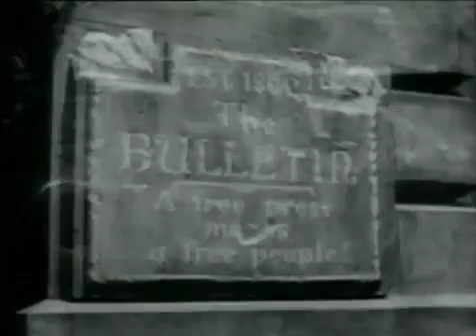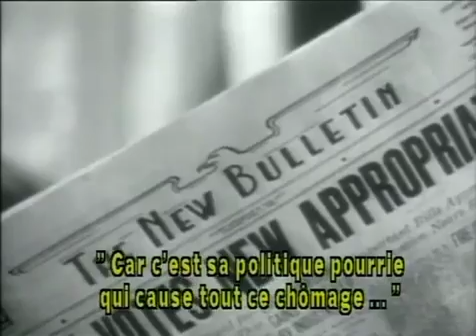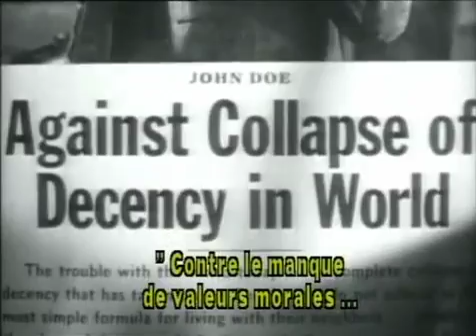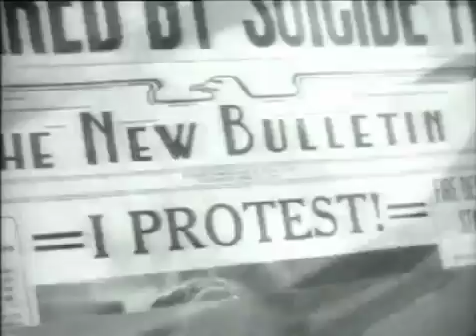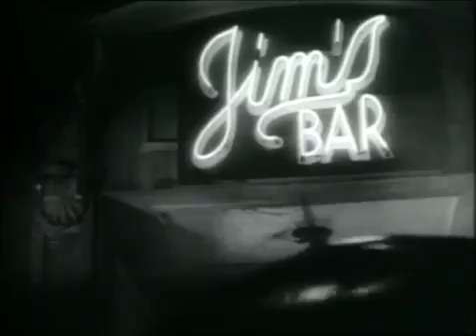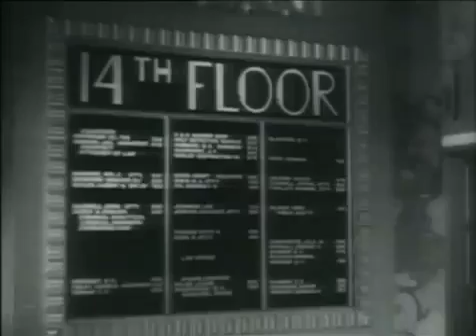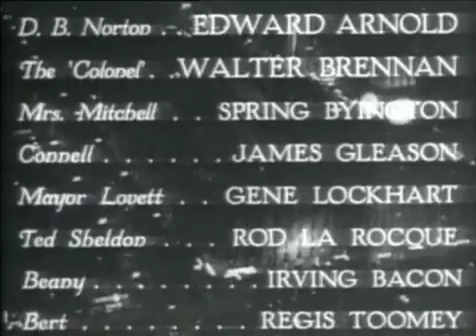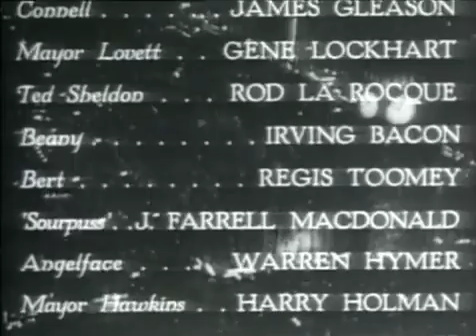Frank Capra / Meet John Doe/ L'Homme De La Rue / VOSTFR (1941)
De : Frank Capra
Avec : Barbara Stanwyck, Gary Cooper, Walter Brennan
Genre : Comédie dramatique
Nationalité : Américain

Pour retrouver son poste, la journaliste Ann Mitchell invente un personnage nommé John Doe qu'elle fait passer pour réel dans une lettre de suicide dénonçant le malaise social ambiant. Elle engage alors un dénommé John Willoughby pour se faire passer pour ce fameux John Doe. Mais, celui-ci se prend au jeu.